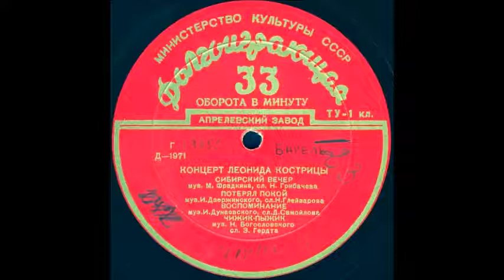ВОСПОМИНАНИЕ муз И. Дунаевского, сл. Д. Самойлова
Оцифровка грампластинки "КОНЦЕРТ ЛЕОНИДА КОСТРИЦЫ " сторона 2 (Д-1971) трек 3 формат Гранд (25см) 33 об/мин